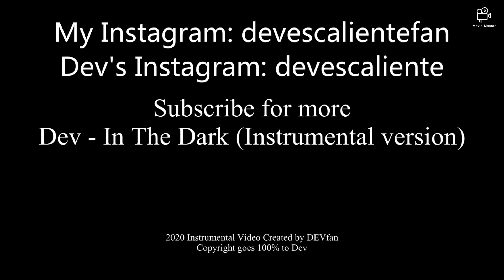Dev - In The Dark (Instrumental version)